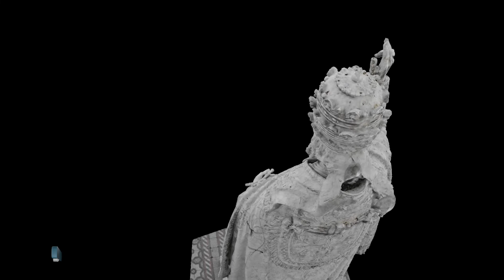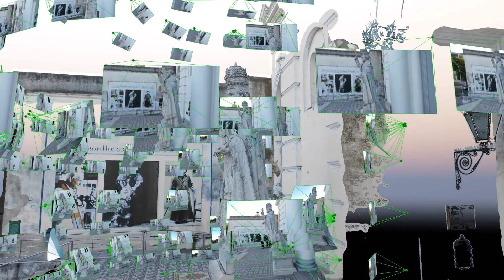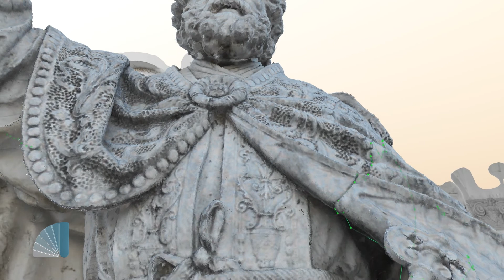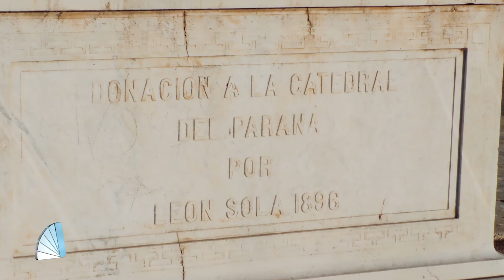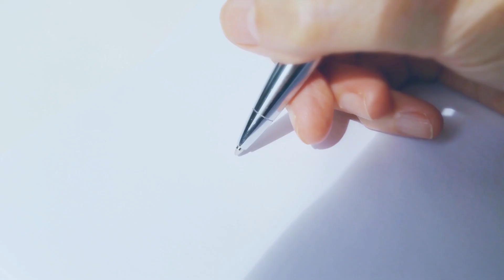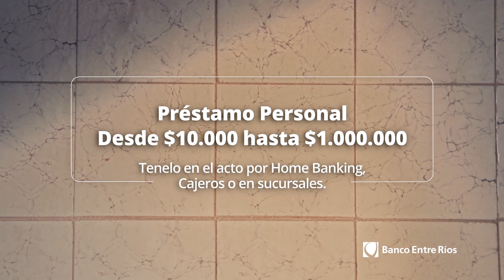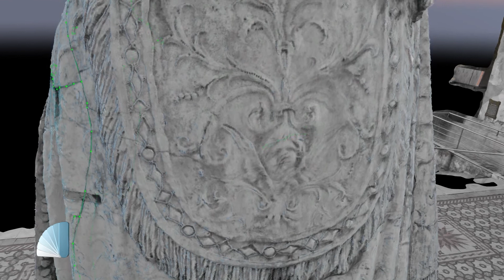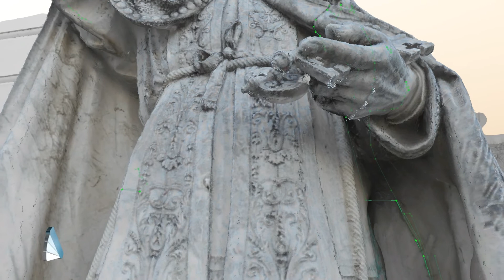proyectar TV - Programa 228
Esta semana en Proyectar, tendremos un PROGRAMA ESPECIAL sobre la CATEDRAL DE PARANÁ.

Conocemos en detalle el proyecto de restauración del monumento a San Pedro, ubicado en el ingreso de la catedral y además recorremos, por dentro, este edificio majestuoso.

El padre Daniel Silguero nos cuenta sobre la simbología de la estatua a San Pedro. La arquitecta Lilia Santiago analiza el proyecto de puesto en valor desde una mirada multidisciplinaria y el ingeniero Raúl Cerini detalla los distintos sectores de la Catedral de Paraná y los principales problemas del edificio construido por el arquitecto Arnaldi en 1886.